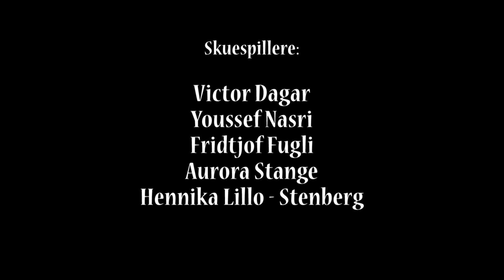3 scener fra Victoria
Fordypningsoppgave i film 2013. Inspirert av fransk bølgefilm fra 1960-tallet (nouvelle vague)